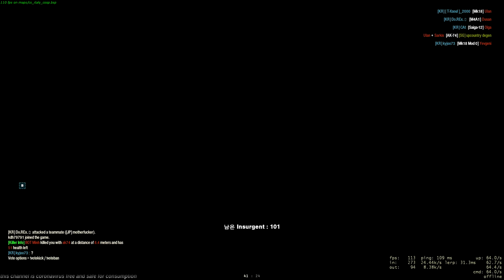insurgency cs italy co op